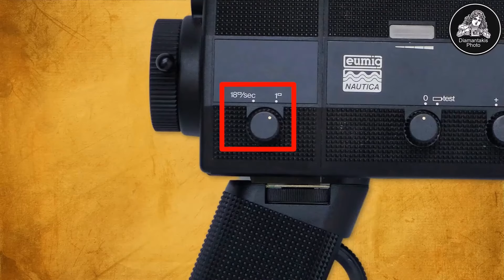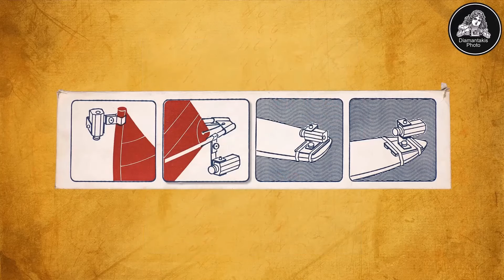The Eumig Nautica - a Super 8 camera for housewives, families and leisure time?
Video featuring the voice of Stavros Diamantakis (translated by HeyGen AI Spokesperson Video Creator)

In 1978, the Eumig company presented their latest product at the Photokina in Cologne - the Eumig Sportmaster, a point and shoot camera with the simplest handling. The device should be a real game changer and revolutionize filming in any weather, combined with the simplest camera operation. But things turned out differently. A planned mass product, the all-weather camera for housewifes, families and leisure time, became a textbook example of unfortunate marketing. The Eumig Nautica, a niche product for divers and underwater filmmakers, was born. In this video you will find out what went wrong back then and why an Austrian inventor and underwater film pioneer has almost completely fallen into oblivion.

 00:00 A promising announcement
 01:33 The housewife camera fiasco
 04:20 Submerged with the Eumig Nautica
 06:25 Simple and waterproof
 08:06 Eumig Nautica Accessories - Surf Set
 08:38 Eumig Nautica accessories - signal buoy
 09:46 A camera without a case
 10:25 The vision of Dr. Kurt Schaefer 1943
 15:28 Eumig Nautica accessories - light set for diving
 16:04 The forgotten genius

The Diamantakis collection is looking for a new home! With over 4,000 exhibits from the fields of photography and cinematography, including numerous treasures from the Eumig company, she is looking for a suitable place to document the history of photo and film development in detail. The greatest possible flexibility is ensured when choosing the location.

Content and narration:
Stavros Diamantakis, ESFIAP, Hon-M.ÖGPh, ESVÖAV
Historical photo and cinema equipment collection
Archive for photo and cinema industrial history
Carinthia, Austria

Produced by:
Martin A Gutzelnig, MA
Studioanalog.at
Graz, Austria

(Text translated with DeepL)